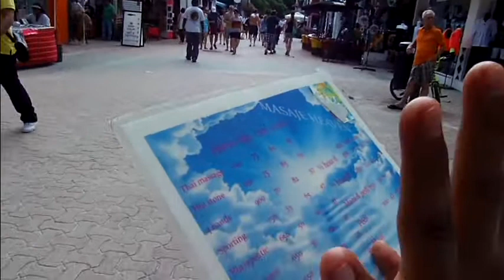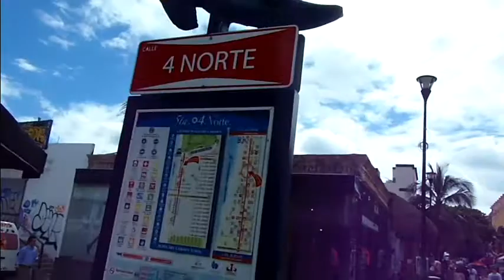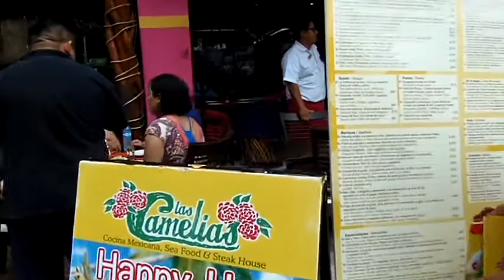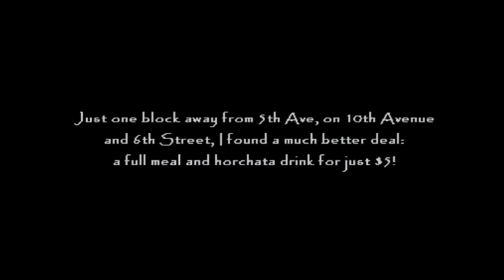Playa del Carmen, Mexico: Cheap massages & tasty Mexican food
Exploring the pleasant town of Playa del Carmen, Mexico (near Cancun) on the Yucatan peninsula.
Gabriel's practical travel guidebook, "Gabe's Guide to Budget Travel", is only $10 on Amazon!
Or see "Following My Thumb", which chronicles a decade of his travels around the world
Gabriel's travel page on Facebook: